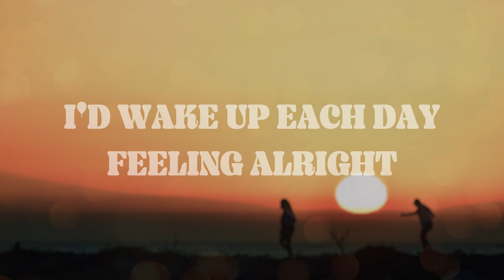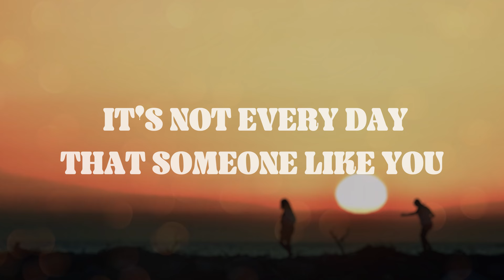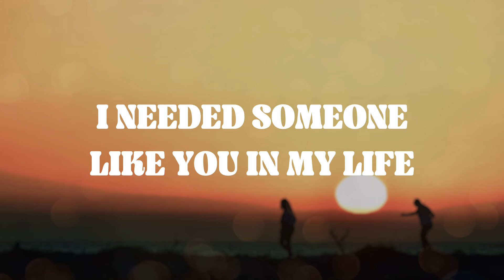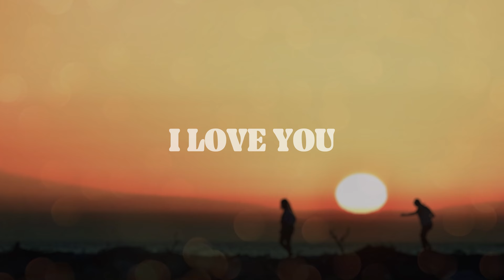How Did You Know - Aiza Seguerra (Official Lyric Video)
Aiza Seguerra

I remember so well
The day that you came into my life
You asked for my name
You had the most beautiful smile

My life started to change
I'd wake up each day feeling alright
Makes me feel things will work out just fine

I needed someone like you in my life
That there's an empty space in my heart
You came at the right time in my life
How you brought the sun to shine in my life
And took all the worries and fears that I had
I guess what I'm really trying to say
It's not every day that someone like you comes my way
No words can express how much I love you